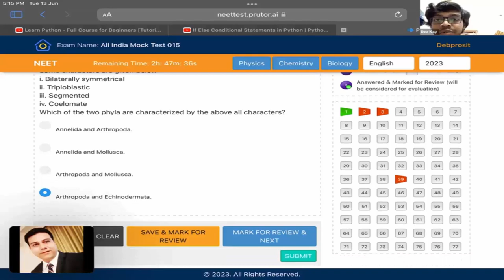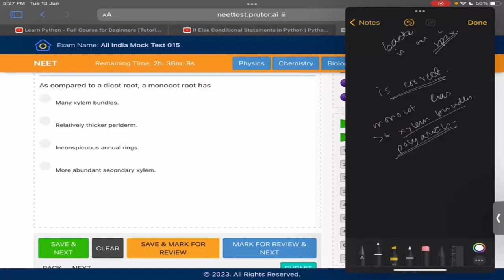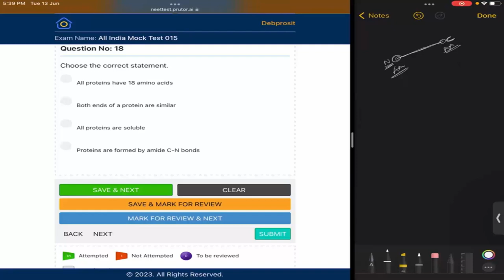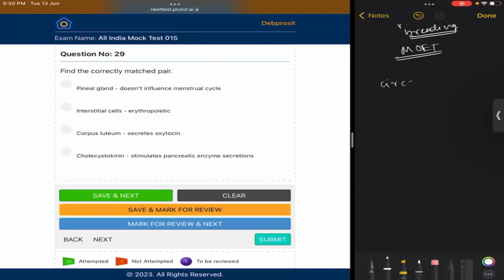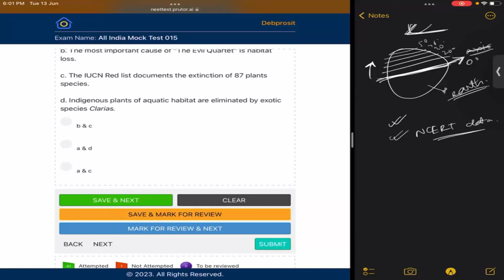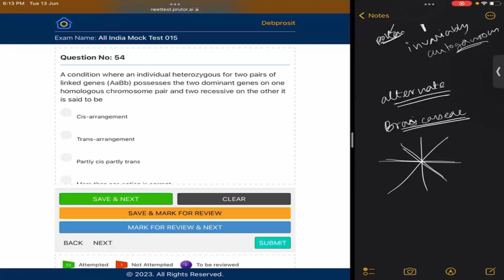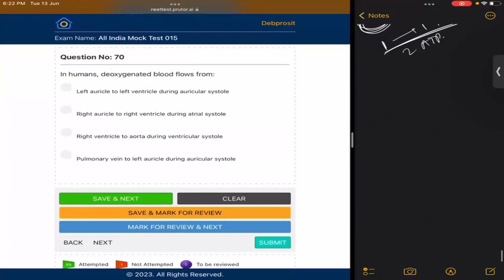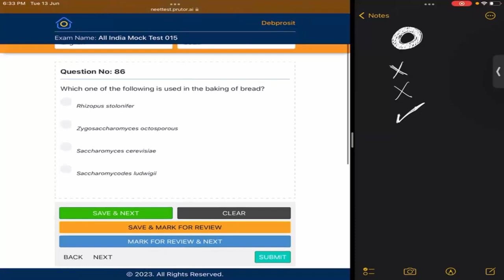Debprosit | NEET | Solve with Me | All India Mock Test 15 - Biology